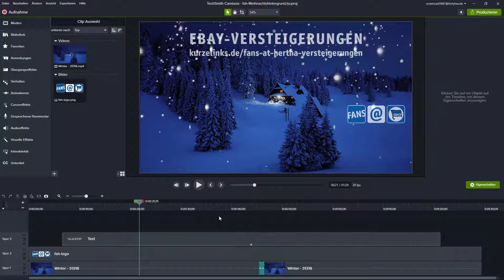Screencast Training Adventskalender 2020 // Türchen am 3. Advent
Wie kann ich in Camtasia 2020 einfach die Projekteinstellungen aufrufen?